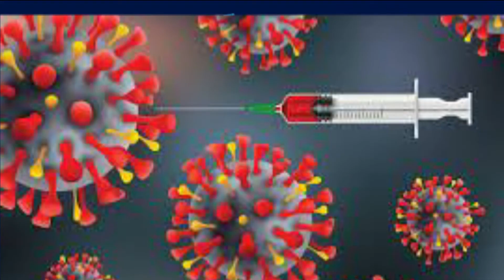COVID vaccine awareness message from Tamil Doctor - is it enough if we have COVID vaccination alone?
Dr Seelan,
Is it enough if we have COVID vaccination alone?

Covid vaccination alone not protect completely form covid infection. Vaccination protects you from serious covid infection and death.
Therefore, don’t go outside from your home unnecessarily, when you go out wear your mask all the time, keep 1.5 m distance from each other and wash your hands frequently.
If you have, fever or cough body pain etc please do the covid testing.
Please, scan the QR code when you go for the shopping.
Please, call via telephone before visit to any medical facilities or hospital.
If they identified as close contact, please don’t go out from your house.
We must all follow and obey the health advises all the time to prevent from covid infection